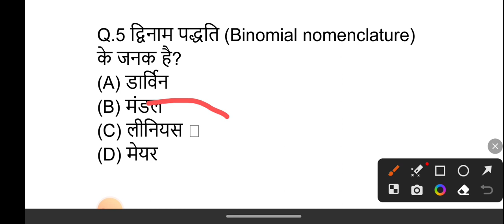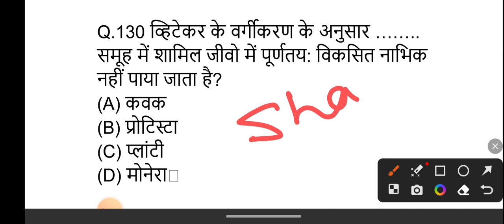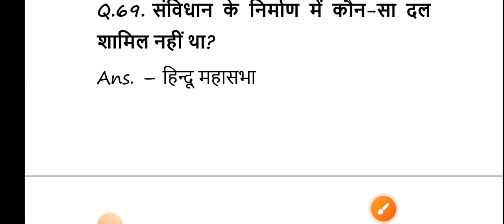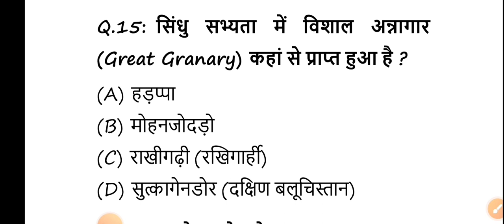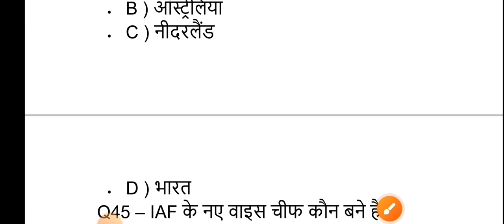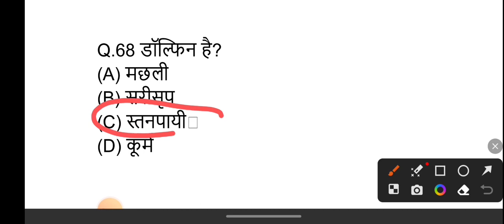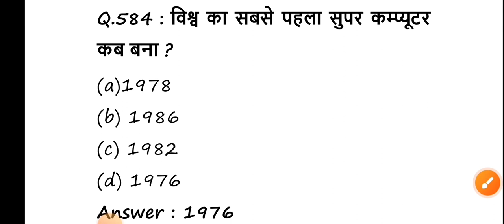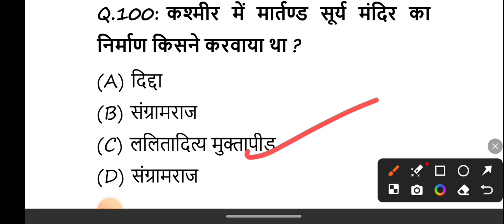30000 ssc gd के पुराने प्रश्न,Gk Gs Ga 30000 questions answer, ssc gd 2024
5000 gk gs question answer,Lucent gk questions answer,science questions answer,5000 one liner question answer,Lucent science,लूसेंट का निचोड़,इतिहास के प्रश्न,भूगोल के प्रश्न,संविधान के प्रश्न,राजनीति,समाचार की सुर्खियां,करेंट अफेयर्स क्विज,प्रतियोगी परीक्षाओं के प्रश्न,आज का समाचार पत्र,10000 ssc gd के पुराने प्रश्न,Gk Gs Ga 10000 questions answer,ssc gd 2024

30000 ssc gd के पुराने प्रश्न,Gk Gs Ga 30000 questions answer, ssc gd 2024

Your Queries 👇👇
1. GK
2. General Knowledge
3. Important GK Questions and answer for 4. Competitive Exams
5. Quiz Test
6. br gk study
7. Important gk
8. Quiz test
9. competitive quiz
10. competitive general knowledge
11. GK in Hindi
12. general knowledge quiz
13. quiz questions
14. general knowledge questions
15. gk quiz
16. general knowledge questions with answers
17. gk question in hindi
18. GK Question Answer
19. India GK
20. hindi gk
21. samanya gyan
22. gk questions
23. india gk in hindi
24. 2022 gk questions and answers
25. lucent gk
26. lucent gk
27. lucent gk in hindi video
28. lucent GK in hindi
29. lucent geography in hindi
30. lucent geography
31. geography gk question
32. geography gk in hindi
33. lucent 1000 question
34. lucent 1000 prashn
35. lucent gk ka nichod
36. lucent gk important question
37. lucent gk important question in hindi
38. lucent gk important topics
39. lucent ka nichod science
40. lucent for ssc cgl
41. lucent for ssc
42. lucent for railway
43. geography gk
44. lucent mcq
45. lucent mcq in hindi
46. lucent book gk
47. gk
48. gk questions and answers
49. gk question
50. general knowledge
51. br gk study
52. gk questions
53. g k
54. general knowledge question
55. g k questions and answers
56. gk ke question
57. question
58. general knowledge questions and answers
59. samanya gyan
60. g.k questions in hindi
61. gk question answer
62. sarkarinaukarigk​​​​​​​​​​​
63. gk ke sawal
64. knowledge
65. question answer
66. general knowledge questions
67. gk knowledge
68. जनरल नॉलेज
69. जीके
70. gk quiz
71. g.k
72. gk ka question
73. ips question and answer
74. gk
75. gk question
76. gk afroz
77. gk questions
78. gktoday
79.gk tricks
80. gk study adda
81. gk video
82. gk live
83. gk by kumar Gaurav sir
84. gk by khan sir
85. gk today current affairs
86. question
87. सामान्य ज्ञान
88. general knowledge ke question
89. gk knowledge
90. gk dijiye
91. general class
92. general knowledge ki video in hindi
93. general knowledge gk
94. general knowledge questions and answers
95. General knowledge video
96. General knowledge 2023
97. general knowledge for kids
98. general knowledge quiz
99. general knowledge ke question
100. BRGKSTUDY​​​​​​​​​​​
101. GK
102. gk question
103. gk questions and answers
104. general knowledge
105. g k
106. g k questions and answers
107. general knowledge questions and answers
108. gk question answer
109. g.k
110. question answer
111. question
112. जीके
113. gk
114. g.k questions in hindi
115. general knowledge questions
116. knowledge
117. general knowledge question
118. g. k
119. quiz
120. g k question
121. BR GK STUDY
122. Br Gk Study
123. BRGKSTUDY
124. gk gs
125. gk ke sawal
126. gk ka question
127. जीके क्वेश्चन
128. gk 2020
129. gk 2021
130. gk 2022
131. gk 2023
132. बीआर जीके स्टडी
133. g.k. question with answer
134. answer
135. lucent gk
136. GK 2021
137. GK 2022
138. GK 2023
139. g,k
140. जीके के सवाल
141. gk general knowledge
142. जनरल नॉलेज
143. gk knowledge
144. gk questions and answers 2022
145. gk questions and answers 2023
146. gk questions and answers in hindi
147. GK Police
148. GK IAS
149. GK IPS
150. g. k. question in hindi
151. janral nolej in hindi
152. BR GK STUDY 2021
153. BR GK STUDY 2022
154. BR GK STUDY 2023
155. tense
156. current affairs
157. g.k questions
158. gk today current affairs
159. जी के
160. GK
161. GK BR
162. Gk
163. gK
164. G K
165. Gk quiz
166. GK BR
167. gk​​​​​​​​​​​
168. G_K​​​​​​​​​​​
169. g_k​​​​​​​​​​​
170. G​​​​​​​​​​​.K
171. GK ki Video
172. Good sawal
173. सवाल आपके जवाब हमारे
174. GK ka सवाल
175. जीके.
176. GK.
177. BR
178. BR GK STUDY Lucent
179. GK Hindi Question
180. सवाल
181. question and answers
182. new gk question
183. new gk questions
184. hindi question
185. gk question gk question
186. answer
187. gk dijiye
188. general knowledge question answer
189. जीके जीके
190. g k 2022
191. g k 2023
192. gk gk gk
193. GK GK GK
194. जीके का क्वेश्चन
195. samanya gyan
196. GK number 1
197. GK Question
198. gk question
199. gK question
200. Gk GK gK जीके gk